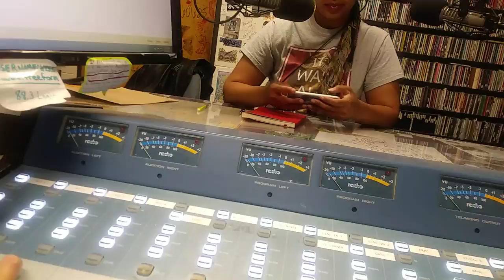Tonika Lewis Johnson Folded Map Project WZRD Interview 6/3/2019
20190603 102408